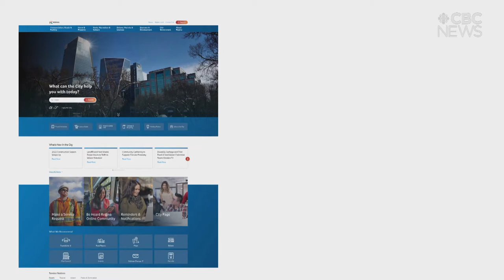Will the old Taylor Field site ever be home to affordable housing?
It's been more than five years since the former home of the Saskatchewan Roughriders was demolished. And since then, a huge empty lot has remained despite repeated promises of development.